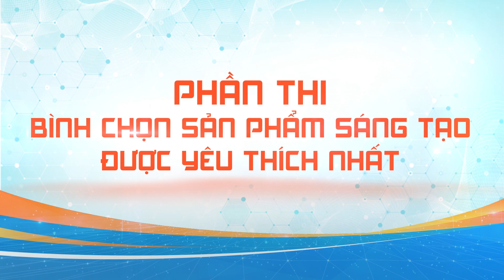SPC 76 - Phần mềm Trò Chơi Dân Gian